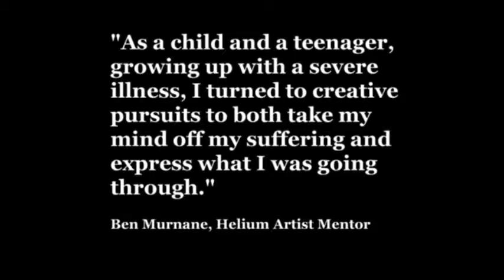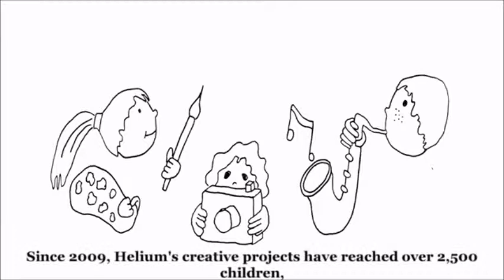Helium Arts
Description